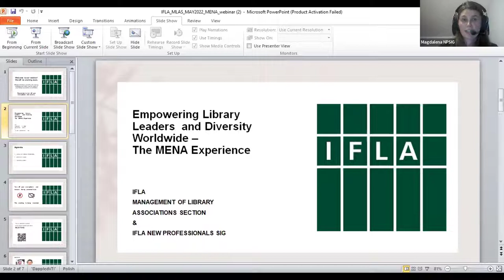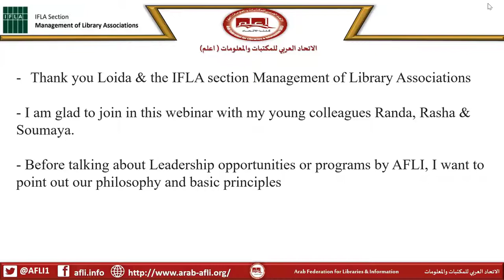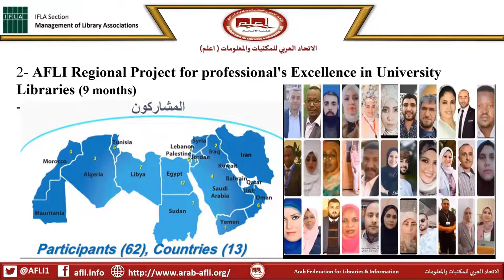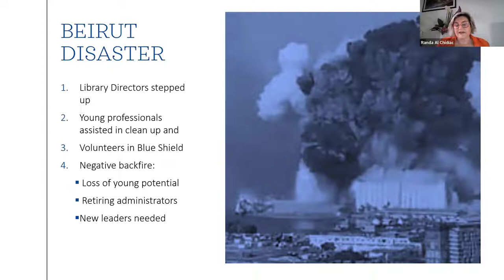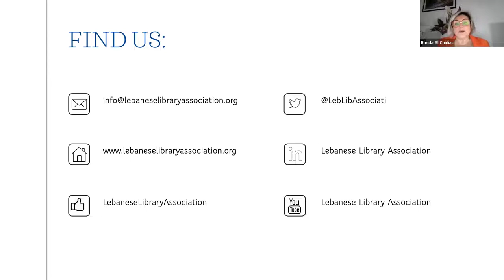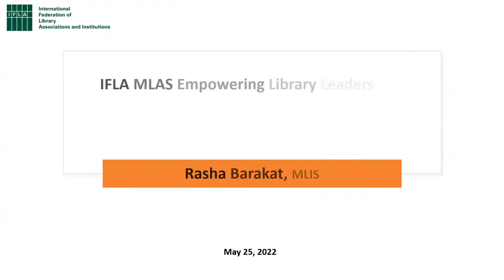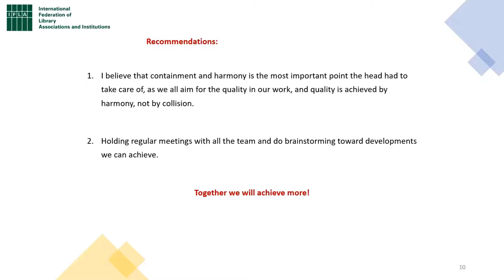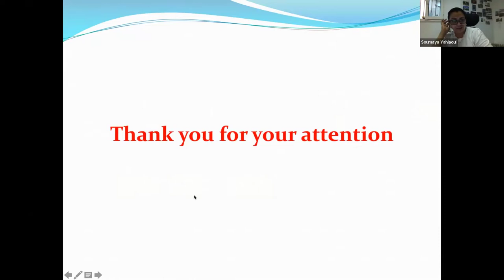IFLA MLAS Empowering Library Leaders and Diversity Worldwide: the MENA Experience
IFLA’s Management of Library Associations Section (MLAS) in collaboration with the New Professionals Special Interest Group (NPSIG) presents a recording of the webinar with the MENA experience organised in May 25, 2022.
This meeting was a part of a new webinar series to empower new library leaders worldwide and foster diversity within the profession.  The insights gained from this webinar will then inform and enrich the MLAS Open Session at WLIC 2022 in Dublin, which will focus on the same theme.

Agenda:
1. Introduction: Loida Garcia-Febo (IFLA MLAS)
2. Librarians Map: Magdalena Gomułka (IFLA NPSIG)
3. Presentation of AFLI: Prof. Hassan Alsereihy (Saudi Arabia)
4. Presentation of Lebanon Library Association: Randa Al Chidiac, Lebanon
5. Discussion in breakout rooms (private)
6. Presenting of leadership experience: Rasha Barakat, MIU Head of Libraries; MLIS – American University in the Emirates
7. Presenting of leadership experience: Soumaya Yahiaoui, Librarian, Deputy head Director of Collection Development of the National Library of Tunisia